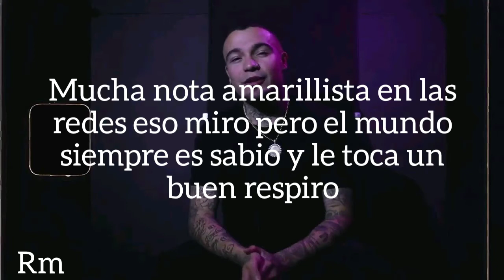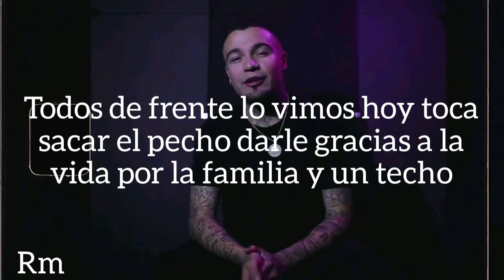Posdata _ Gera MX🇲🇽 (Letra)2020